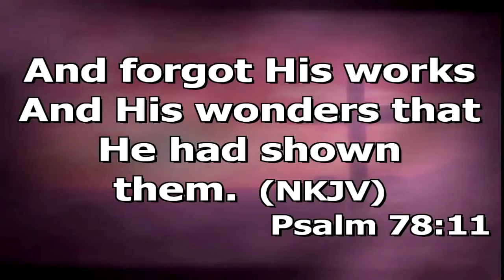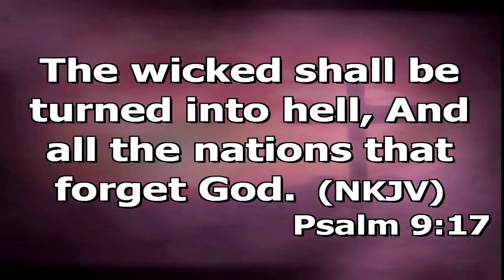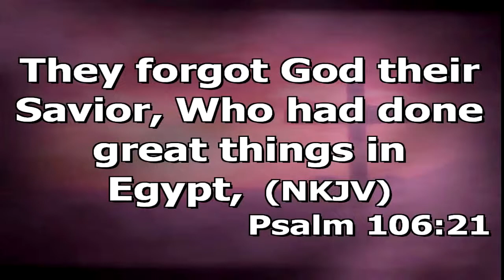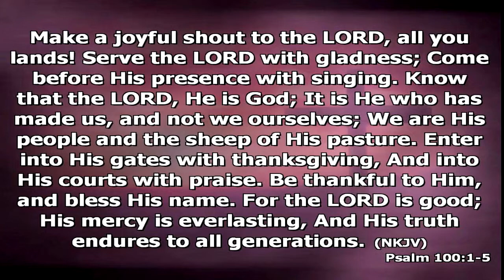Thanksgiving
Sunday message by Pastor Frank Smith.  Recorded during our Sunday Service at New Horizons Church in Washougal, WA.